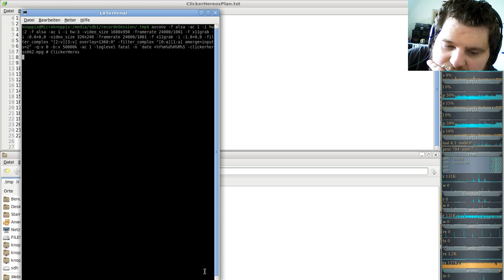Ferien Special: Clicker Heroes ( Clicker/Idle-Game ) #62